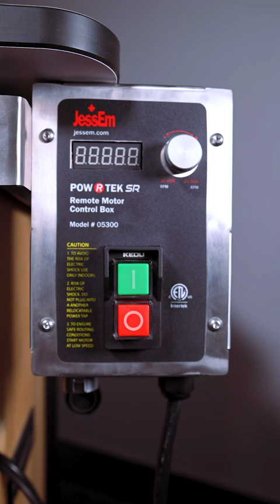Introducing our New Router Motor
Introducing our Brand New Router!! Pre Orders will be available soon. You can check our website for more details.